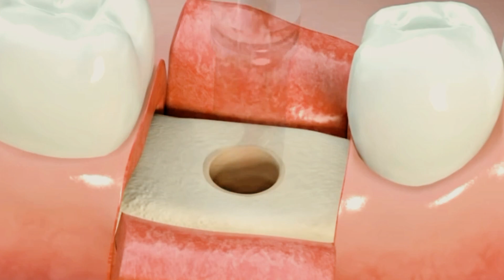LA MEJOR SOLUCIÓN a las PRÓTESIS INCÓMODAS y a la PÉRDIDA de DIENTES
Hoy se puede reemplazar dientes perdidos con los nuevos implantes monofásicos en menos de una semana, sin inflamación, sin dolor, sin puntos, sin injertos de hueso, sin largos periodos de espera.
En este video te explico porque se puede hacer esto hoy en día y que material se debe usar en este tipo de prótesis inmediata.

PASOS PARA QUE YO TE PUEDA AYUDAR Y ATENDER

Si tienes alguna duda, déjala en los comentarios, yo intentaré responderte lo antes posible.
Me alegro que te interese tu salud bucal, esto habla muy bien de ti.
Un saludo de TU DENTISTA VIRTUAL  😍